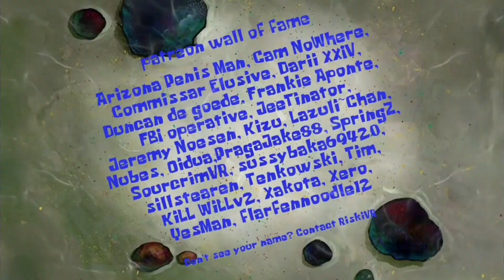Type 1 if you love Dr. Jr., or type 2 if you hate Dr. Jr. (AI Sponge Rehydrated Clip)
Date of clip: 2nd June 2024 (before stroke patch)